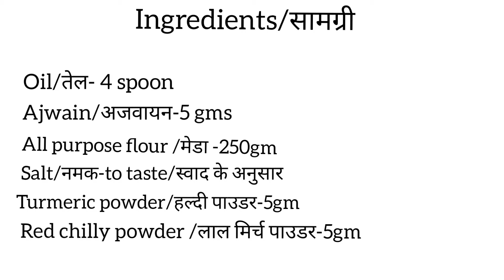Mathri || मठरी || homemade mathri || how to make mathri || mathri kaisaye banaye || easy snacks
Mathri is Crispy and easy snack made at home . Make mathri in any shape as per you require and serve with tea, coffee or sweet sour chutney.

If you liked this recipe